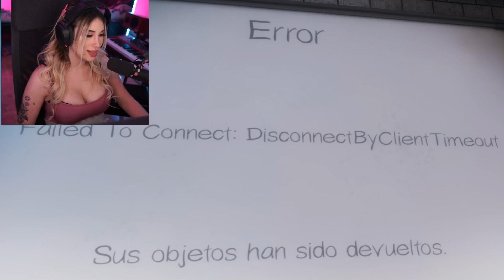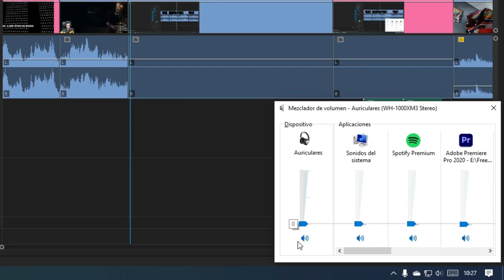¡¿KATTH ME ENCIERRA con un FANTASMA?! ¡Noche de MIEDO en PHASMOPHOBIA!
♥ F.A.Q.-